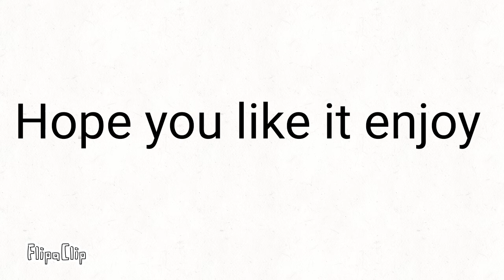Spot the difference (harder)